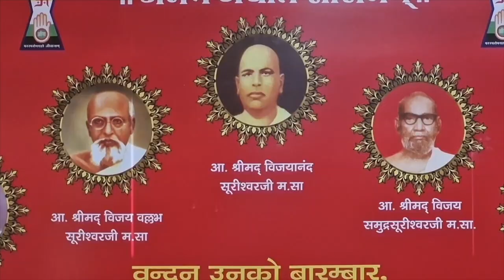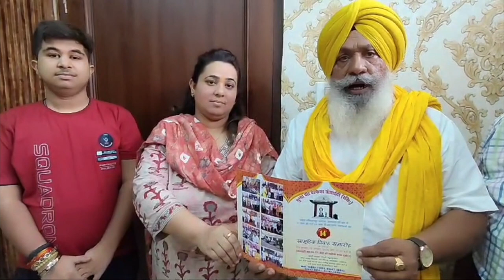Hulchul Prime Bulletin | 27-7-24